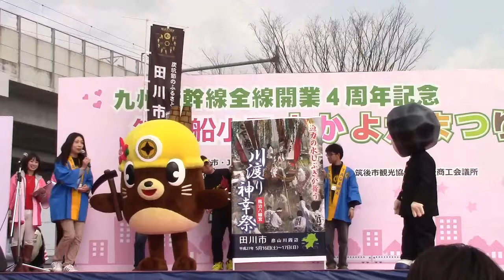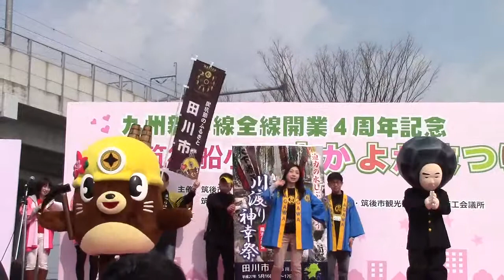筑後船小屋よかよかまつり たがタンゴ（短縮版）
よかよかまつりでたがたんと石田川炭夫くんでたがタンゴを披露しました